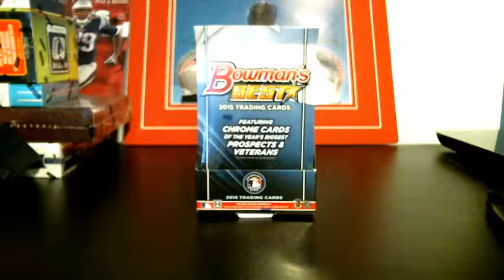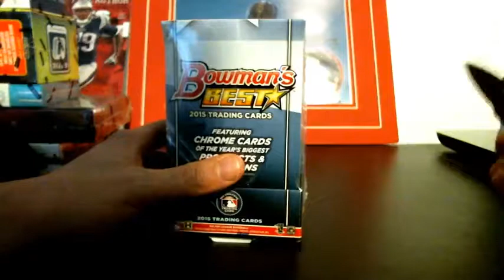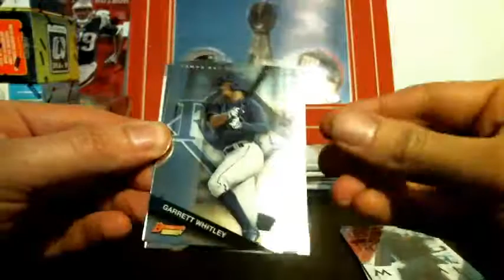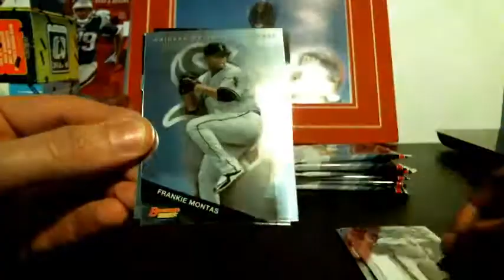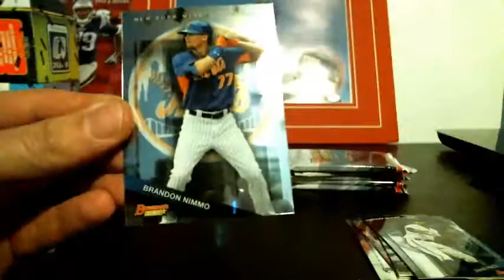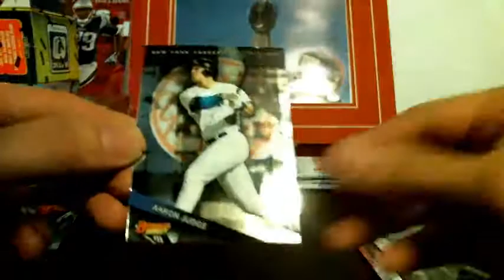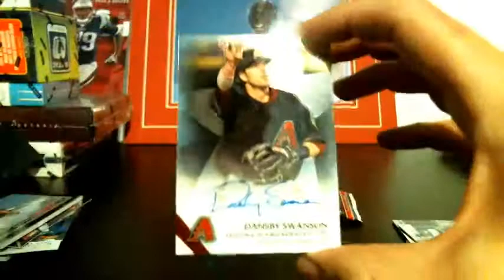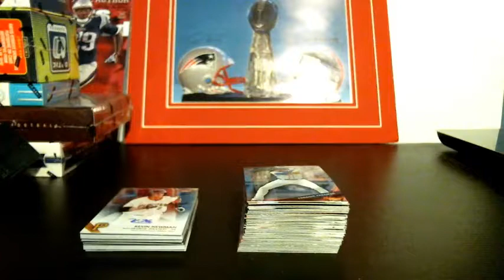Wyatt's Box Breaks - 2015 Bowman's Best Baseball 1 Box - 4/2/17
baseball trading card box break